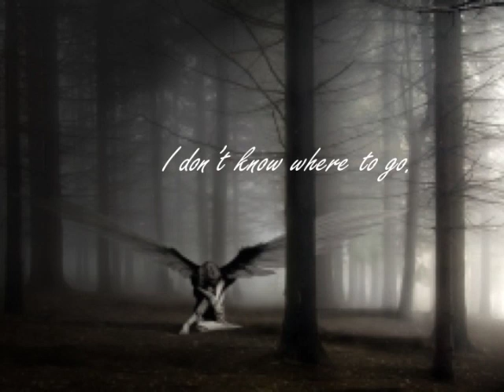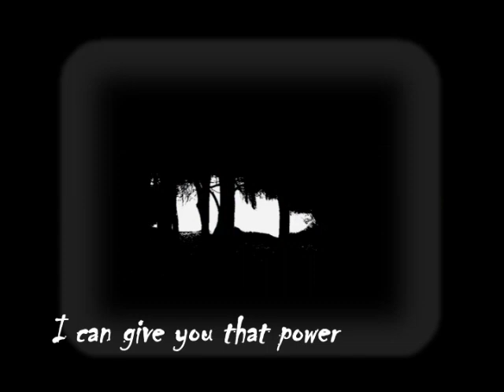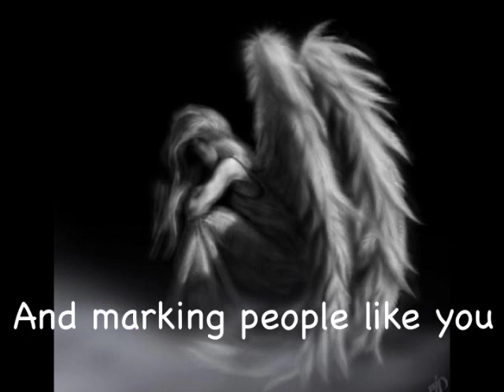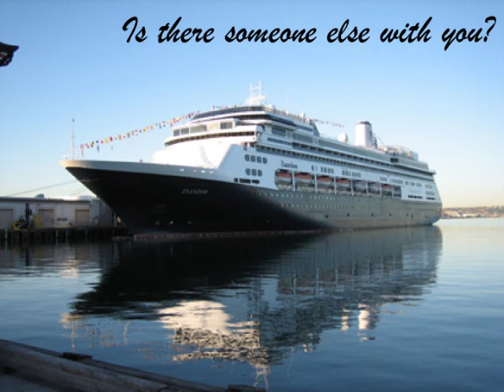Maya's Theme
Unfortunately, after all the trouble i went through to get everything lined up and the file in the right format, somehow the ending got cut out. The last slide has a picture of a cruise ship drifting through fog and it says "for you." So that last sentence should be "I'm playing for you." Not sure what happened there and I can't seem to fix it...Sorry for the music people out there who hate to hear music ending on unresolved notes...
The song was composed by me and created in Garage Band because I don't have my own piano or any instrument for that matter.
The story of Maya and Nick was written by me and can be found
This song is played in the sixth chapter part two when Maya is performing for the ship's captain. It's sort of a reflection of everything that has happened to her since the beginning of the story. 99% of the quotes come straight from my story. The other 1% is more of the thought of the character but it wasn't particularly in the story.
All pictures (but the one of the green house) belong to other artists. I do not own them nor am I making a profit off of them. I find it all to be amazing work that I felt fit exactly what was happening in my story.